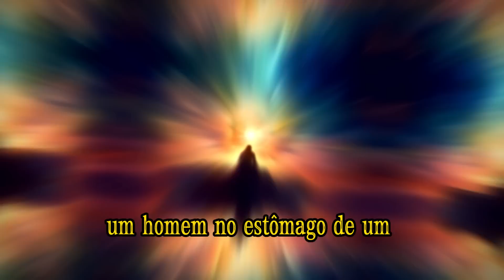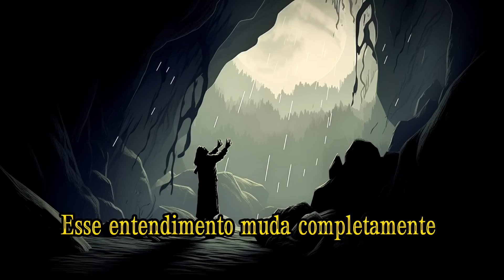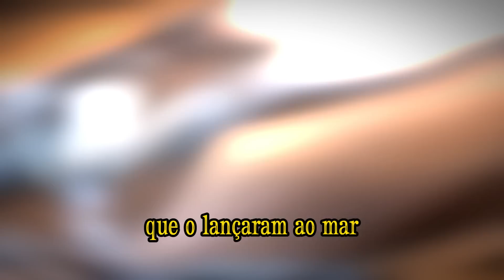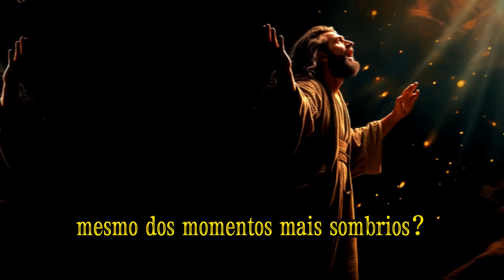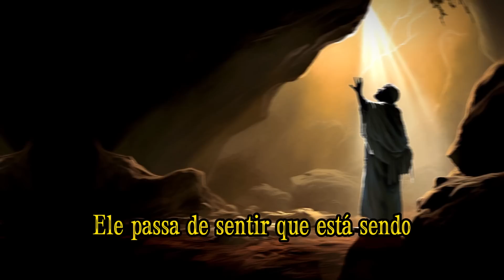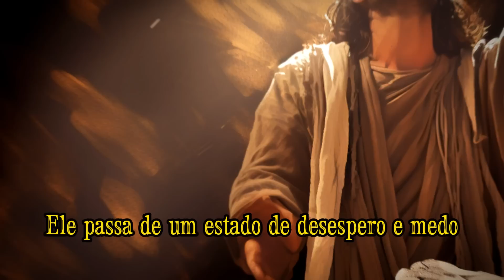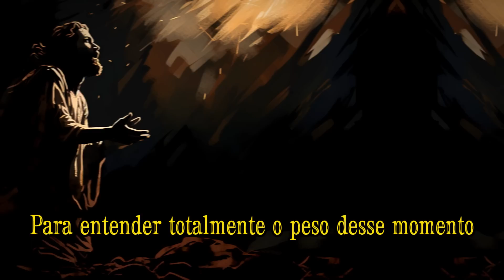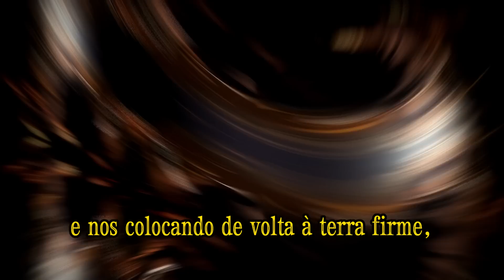Jonas 2 Estudo: Como Deus usa o incomum para salvar (Bíblia Explicada)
Jonas 2 leva você em uma jornada do desespero às profundezas do oceano até a redenção e gratidão. Vamos explorar como Jonas, mesmo no ventre de um grande peixe, experimenta uma transformação espiritual que todos nós podemos aprender e aplicar em nossas vidas.

Neste sermão, abordaremos tópicos como:

- A natureza da oração em momentos de crise
- Como Deus usa situações incomuns para nos resgatar
- O significado do arrependimento verdadeiro
- O poder de dar graças em circunstâncias adversas
- Se você já se sentiu 'preso' em uma situação difícil e se perguntou onde Deus está em tudo isso, este estudo oferece insights preciosos que podem mudar sua perspectiva e fortalecer sua fé.

Não perca esta viagem emocional e espiritual através de um dos capítulos mais intrigantes da Bíblia. Clique no vídeo agora para começar a desvendar os mistérios de Jonas 2!

00:00 - Já deixou seu like?
01:09 - O momento da verdade
04:27 - No olho do furação
07:34 - À beira do abismo
10:53 - A verdadeira fonte da salvação
14:06 - O momento da libertação
17:14 - Conclusão